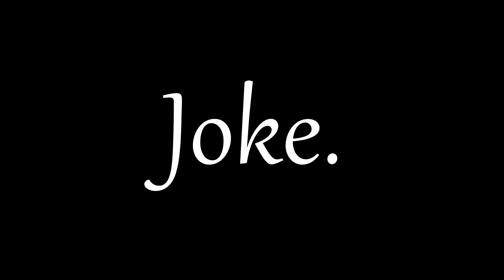FREMDGEHEN? Hentais? | w/Jorena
like4pizza

►Mein TeamSpeak wird von Hosting-Core.de zu Verfügung gestellt:
 Pizzabude.net

-Designer
Banner:
Thumbnail: